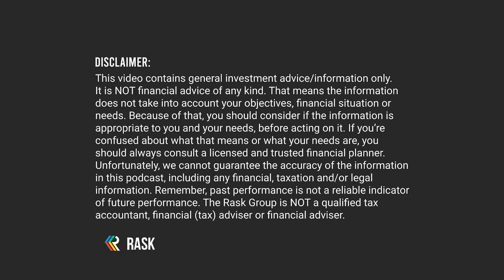Is time more important than money?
Do you value time or money more?

In Nir’s opinion, time is much more important than money.

Why?

Because you can always get more money but you can never get more time.

It’s not about being ‘productive’ every minute of the day, but living life with more intention than we typically do.

➜ Score $100 off our premium ASX & US share research service, Rask Invest